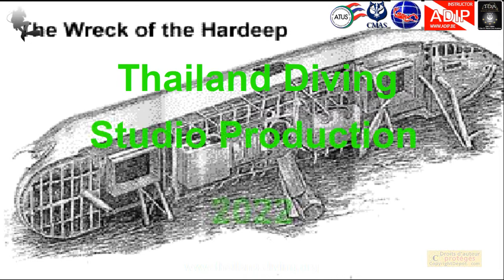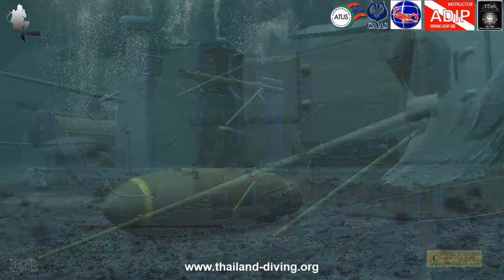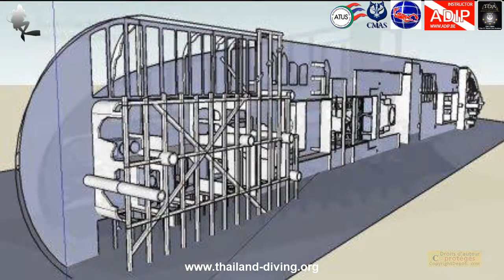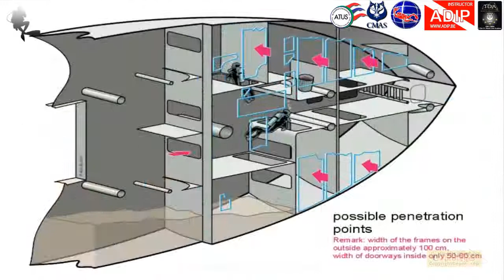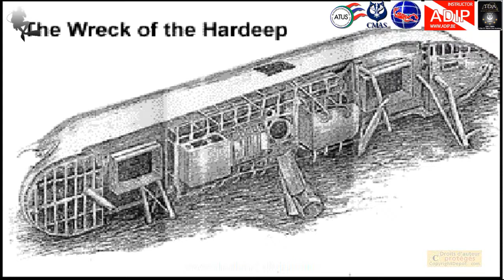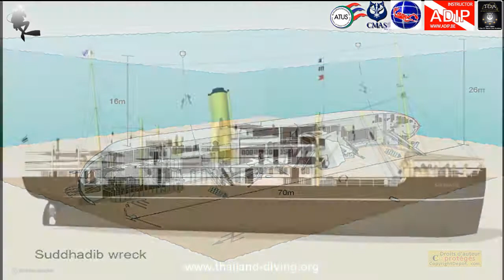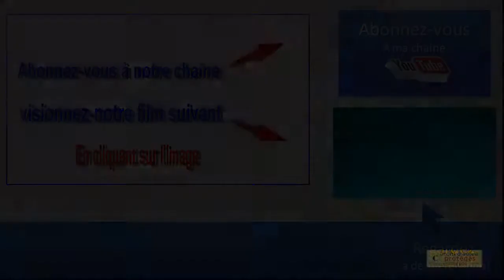🐢L’épave haardeep Suddhadib, 1er JUIN 1945, RECHERCHE SUR LES ATTAQUES avec Thailand Diving 5*IDC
Thailanddiving 🐢 L’épave haardeep Suddhadib, 1er JUIN 1945, RECHERCHE SUR LES ATTAQUES avec le centre de plongée 5 étoiles Dive Académy Thailand Diving Pattaya Thaïlande Asie
Épave de Hardeep
L'épave du vapeur Suddhadib

1er JUIN 1945 – RECHERCHE SUR LES ATTAQUES
PRÉSENTATION & REMERCIEMENTS
Lorsque notre ami Peter Walker a fait des recherches sur l'histoire complète du Suddhadib (alias Hardeep Wreck), les découvertes qu'il a découvertes ont été une révélation pour tous les plongeurs qui n'avaient connu l'épave que comme un site de plongée passionnant, mais plutôt anonyme.
(Retrouvez toutes les recherches de Peter dans sa vidéo parfaitement réalisée sur son propre
Pour moi, c'était une inspiration de visualiser un jour pleinement les événements spécifiquement du jour de l'attaque et du naufrage. Après de nombreux mois de travail, cet ensemble de 29 visuels est enfin terminé.
Je suis heureux de vous présenter non seulement les images, mais aussi cette mine de détails supplémentaires qui ont dû être déterrés pour la production.
la consultation de Peter dans ce projet " Suddhadib Attack", mes remerciements les plus sincères s'adressent également à deux autres amis qui ont grandement aidé avec leur expertise, Brock Wright (expert en aviation travaillant pour Bell Helicopters) et Steve Burton (autorité de plongée sur épave et propriétaire de www. thaiwreckdiver.com), tous deux avec des centaines de plongées Hardeep à leur actif (…ceintures de poids).

1) QUI A COULÉ LE SUDDHADIB ?
La RAF (Royal Air Force) britannique avec 2 escadrons de bombardiers
Escadrons 99 et 159 de la RAF B-24 Liberator
avions pilotés par des pilotes alliés britanniques, américains et australiens

2) QUAND ET OÙ L'ATTAQUE A-T-ELLE ÉTÉ LANCÉE ?
1er juin 1945
les escadrons B-24 Liberator étaient stationnés sur l'aérodrome de Digri près de Calcutta, Bengale occidental (Inde)
la région du Bengale occidental était idéale pour placer des aérodromes car tout le terrain est pratiquement plat avec une végétation clairsemée
Digri n'était que l'un des nombreux aérodromes de la RAF de la Seconde Guerre mondiale dans cette région, à côté des aérodromes de Kalikunda , Dudhkundi , Piardoba , Salboni , Salua , Hijli et Chakula .

3) À QUOI ÉTAIT LA VIE SUR UN AÉRODROME DE LA RAF DE LA SECONDE GUERRE MONDIALE ?
les bâtiments ont été construits avec des matériaux de construction disponibles localement
extérieur de la caserne, il n'y avait probablement pas beaucoup de divertissements pour les aviateurs
dans de telles circonstances, je suppose que la camaraderie entre les hommes était très forte et que les amitiés forgées au cours de ces jours ont duré toute une vie
toute attaque aérienne ordonnée était un moment fort et restait dans la mémoire des hommes avec des détails saisissants jusqu'à un âge avancé (voir interview avec le pilote Max Mazengarb )
Chapitre
00:00 Introduction
00:30  Épave Hardeep
01:50  1 QUI A COULÉ ?
02:09  2 QUAND ET OÙ ?
02:42  3 LA VIE SUR UN AÉRODROME
03:13  4 COMBIEN D'AVIONS ?
03:48  5 A QUOI RESSEMBLENT LES BOMBES ?
04:20  6 À QUELLE HEURE ?
04:38  7COMMENT ?
05:15  8 COMBIEN DE TEMPS ?
05:35  9 QUELLE ITINÉRAIRE ?
05:52  10 QUELLES ONT ÉTÉ LES CIBLES ?
06:10  11 POURQUOI ?
06:40  12 QUAND ET COMMENT L'ATTAQUE ?
07:28  13 CIBLE ?
08:15  14 QUELLE ÉTAIT LA CHARGE ?
09:06  15 COMMENT UNE BOMBE M-59 S'ARME-T-ELLE?
09:30 16 LES BOMBES ont -ELLES EXPLOSÉ ?
09:57  17 LES BOMBES ONT-ELLES ATTEINTS LEUR CIBLE ?
10:00  18 PERTES ?
10:24  19 L'ATTAQUE À BAS NIVEAU ?
10:58  20 S'EST-IL DÉFENDU ?
11:32  21 QUI A COULÉ LE SUDDHADIB ?
11:55  22 OÙ LA BOMBE A-T-ELLE FOUCHÉ LE NAVIRE ?
12:24  23 QUELS DOMMAGES ?
13:20  24 QU'EST-IL ARRIVÉ À LA BOMBE ?
13:30  25 QU'EST-CE QUI A CoulÉ LE SUDDHADIB ?
14:05  26 QUAND A-T-IL COULÉ ?
14:29  27 LES SUDDHADIB SONT-ILS ALLÉS AU CIEL ?
15 :43 Plongée film
16:30 Conclusion